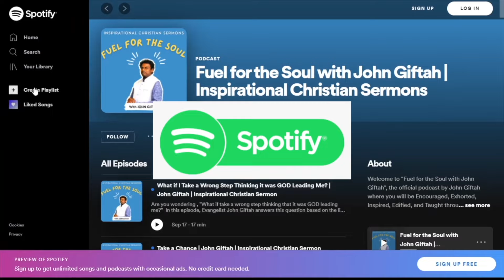Kamala Harris - Trump Prophecy - GOD Showed me about USA Elections 2024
Be blessed by this short Word where I share what the LORD has been showing and sharing about the 2024 USA elections, prophetic Word for America on President Trump and Kamala Harris.

00:00 - Vision of a Spiritual warfare against the USA
00:45 - I hear the sound of abundance of rain over America
01:18 - GOD is faithful to EVERY Word He has Promised through the Prophets
02:03 - The delay is not a denial
02:28 - Stand up up for truth and pray for America
02:54 - Identiy Politics is Unbiblical - (Choosing Kamala Harris because of her Identity)
03:34 - Lesson from Rahab (Joshua 2)
04:07 - Is President Trump Perfect?
04:53 - When GOD took me into the White House to Pray for President Trump
05:33 - Prayer for USA Elections

Check out the "Fuel for the Soul with John Giftah" podcast (Among the Top Christian Podcasts in India and among the Top Podcasts in the world) and is your hub for short Inspirational Christian Sermons, Bible studies, Christian Discussions and Interviews :

You can buy UNVEIL YOUR PURPOSE here:

(Contact through comment/email/Facebook/Instagram or WhatsApp for details on getting the Paperback in bulk or in Bangalore)